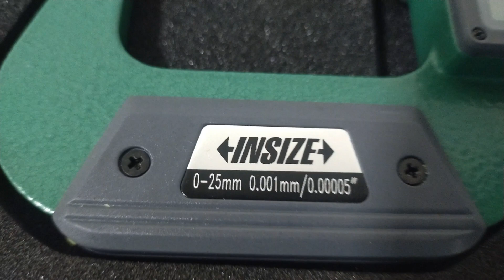Micrometer Unboxing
Digital micrometer,
Electronic micrometer,
Precision measuring tools,
Digital caliper and micrometer,
Micrometer gauge,
Digital depth micrometer,
Digital outside micrometer,
Micrometer measurement,
Micrometer accuracy,
Best digital micrometer,
Mitutoyo digital micrometer,
Digital micrometer price,
Digital micrometer accuracy,
Inch and metric micrometer,
Digital micrometer for machining,
Electronic measuring instruments,
Industrial micrometers,
Vernier micrometer,
High-precision micrometer,
Digital measurement tools,